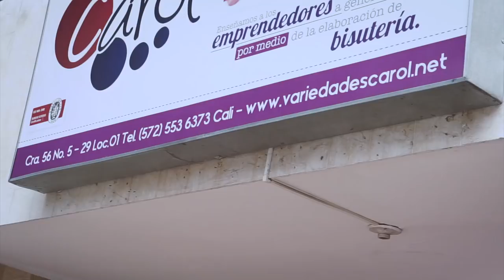TALLER DE SOUTACHE EN CALI